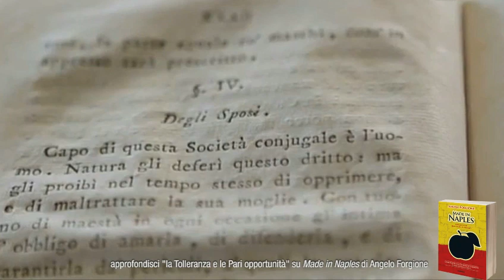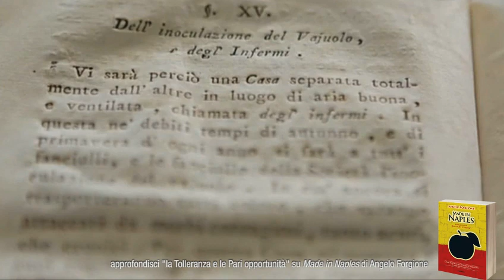San Leucio (CE), là dove i Borbone originarono la parità dei sessi